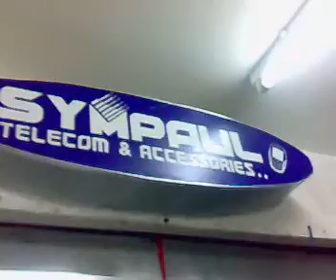Gala Mode part 2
hahah lakas mangtrip